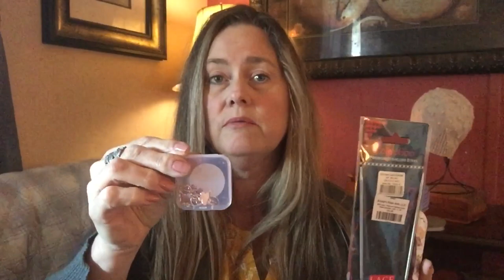Knitting Artisan Podcast * Episode 2 * Fades and Lace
Find Your Fade by @Dreareneeknits
Barnyard Knits
8th Avenue by @cozyupknits9077
Sayuri Sweater by Valentina Bogdanova
Nixe Sweater by Valentina Bogdanova
Enamorado Sweater by Valentina Bogdanova
Ariya Sweater by Valentina Bogdanova
Reykjavik Socks by Cookie A
Little Robin Cottage
Signature Needle Arts
Kristy’s Fiber Arts in Edmond, Ok
Knitter’s Companion

Outro Cameos:
The Geiger
Persephone
Find Your Fade
Stac Shoaigh
Underwing Mitts
Sybaritic Socks
Gramps Cardigan
Songbird Mittens